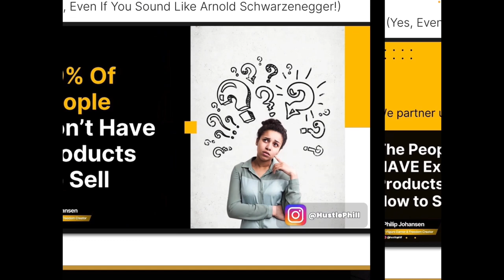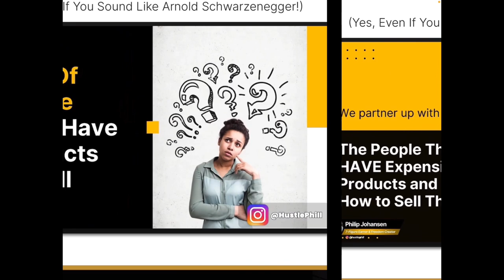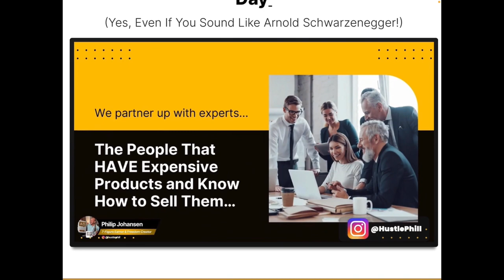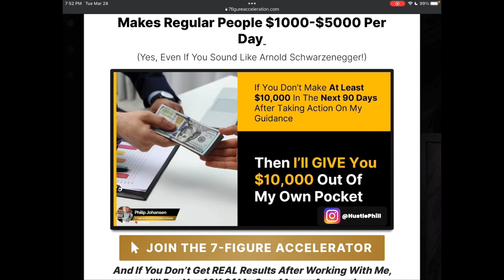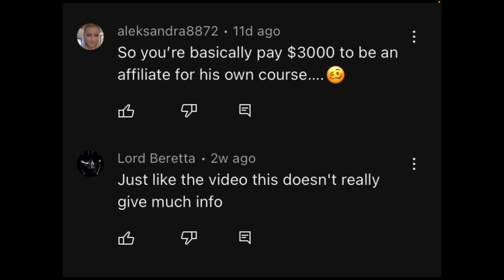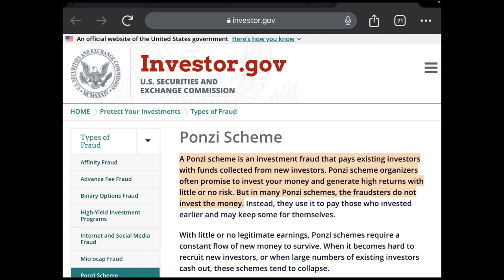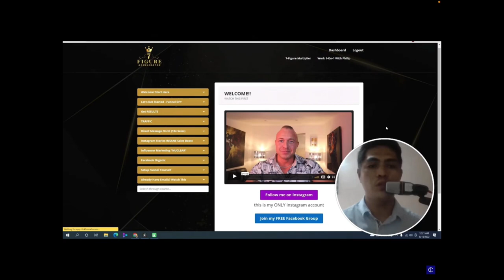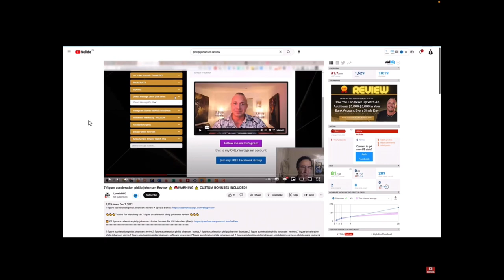7-Figure Accelerator | Scam Alert | Philip Johansen | Ponzi Scheme Exploded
7-Figure Accelerator | Review and Scam Alert | Philip Johansen | Ponzi Scheme Exploded

Has this content helped you?  Buy me a cup of coffee!  Every penny helps!

This video is an opinion and in no way should be construed as a statement of fact. Scams, bad business opportunities and fake gurus are subjective terms that mean different things to different people. I think someone who promises $100K/month for an upfront fee of $2K is a scam. Others would call it a Napoleon Hill pitch.